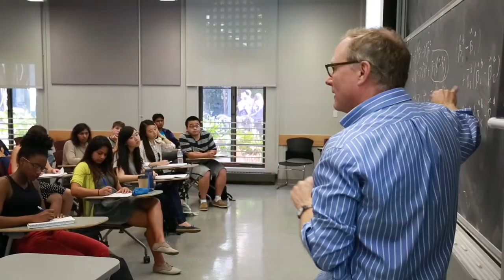Admitido al MPP de Goldman School of Public Policy University of California Berkeley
¡Conoce el caso de José Díaz! José fue estudiante de Scholastica 360° y fue admitido a University of California Berkeley, Carnegie Mellon University, The University of Chicago.
En sus palabras, Scholastica lo ayudó con un "desarmado constructivo" para enfocar su perfil a aquello que le interesa al comité de admisiones.
Scholastica Prep lleva más de 10 años ayudando a estudiantes de más de 30 países a dar un paso más hacia la realización profesional por medio de un posgrado competitivo.
El 100% de los estudiantes de Scholastica 360° son admitidos a alguna de sus primeras opciones, el 83% a su primera opción. ¿Quieres saber más? ¡Conócenos!